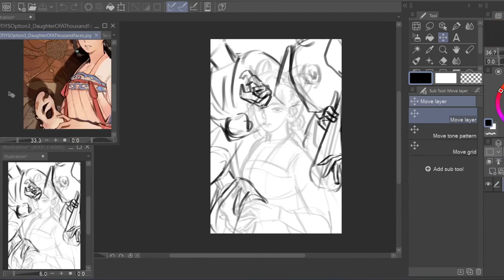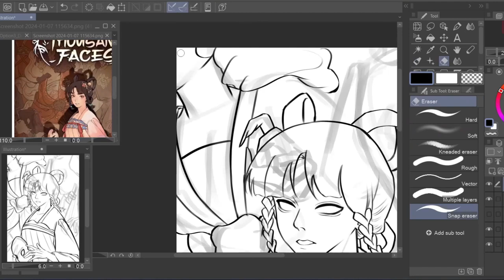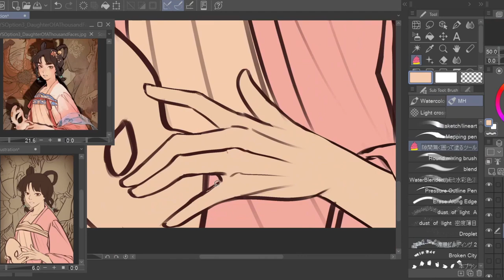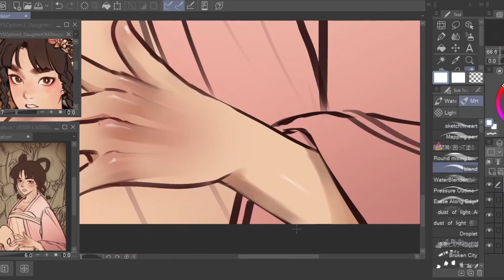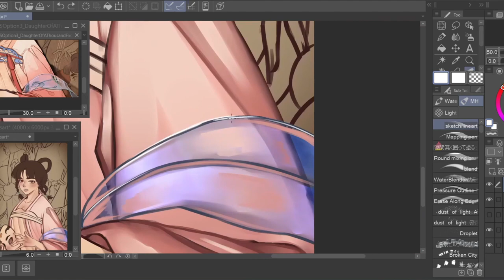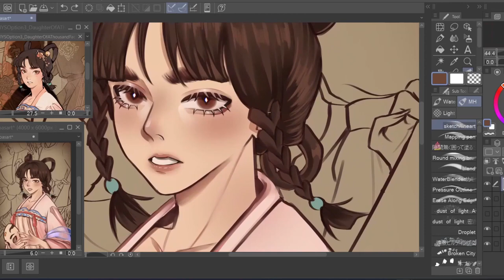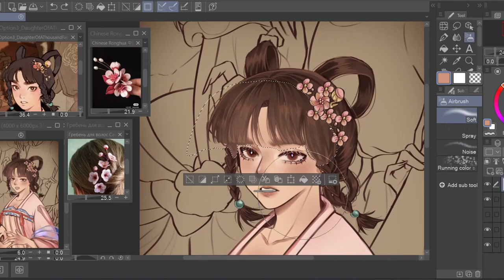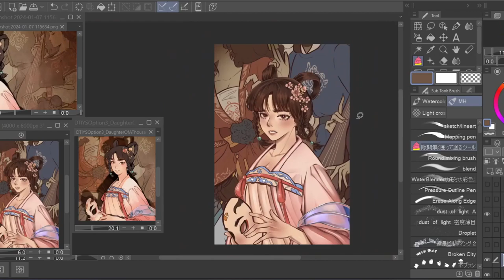[SPEEDPAINT FANART] Yuhua (CLIP STUDIO PAINT)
My entry for Tapas DTIY and drew Yuhua from Daughter of a Thousand Faces webcomic by Velinxi! I really love the character and the comic is so cool! The Chinese designs are pretty challenging for me but it's really fun to draw 💖🥺

There will be more speed paints like this in the future hehehe (fanarts and ocs)

Songs that I used are found in Capcut editing app and my channel does not claim any right over them.